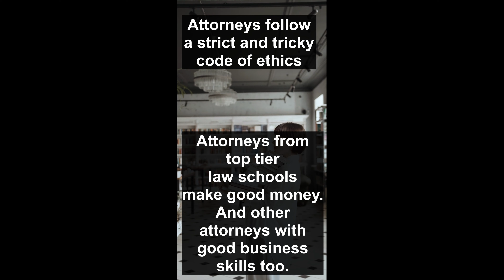Best Choice Law School or Grad School | College | Law School Tips .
Law school YouTube . No. 8. Find your success. Grad school vs law school choices explained in these mini series. Are you choosing between graduate school and law school?

Choosing college major is not easy. But choosing grad school or law school is even harder, because you already invested few years and a bit of money into bachelor's degree.

For any college or university student there may time come to decide if he or she should get into graduate degree program.

Law school studying to become a lawyer (or attorney) is hard. Law school is an intense program. But it gives specific professional skills. Grad programs offer variety of skills to choose from .

How to become a lawyer? Go to law school. Is law school worth it?
Law school admissions, Law school acceptance, Law school admit, Applying to law school - this is serious process.

We discuss: Law school vlog, Law school tips, How to get into law school and best Pre law major in our blog and on this channel.

We also talk about Student loans, Student debt, Ivy league and regular colleges.

Consequently, we talk about Pre law major and Why law school is not worth it. We touch on questions: Is law school for me?
Discuss Law school tips and tricks and things like Should I go to law school at 40? This is more than just one of Law student vlogs because we offer Law student study tips, graduate student study tips and college student study tips in general.

So, embrace yourself for Law school study tips and Grad school tips in these series.

We talk about choosing grad school aka choosing graduate program.
Plus Grad school study tips without it making a limited Graduate school vlog.

In our blog and here on this channel we talk about Grad school vlog mba too. And many other topics.
Tips to get into grad school

Why Grad School vs Law School? | Law School | Choosing Graduate Program